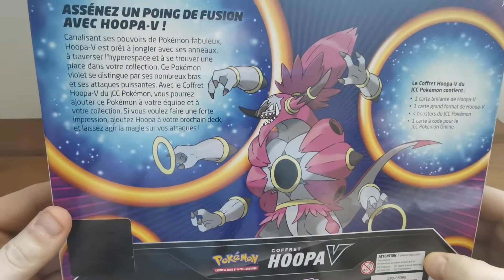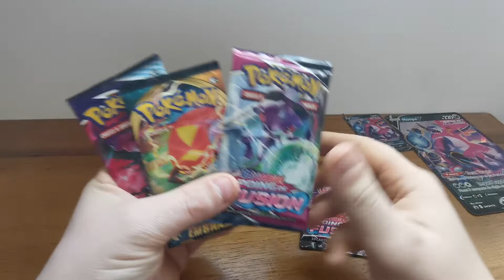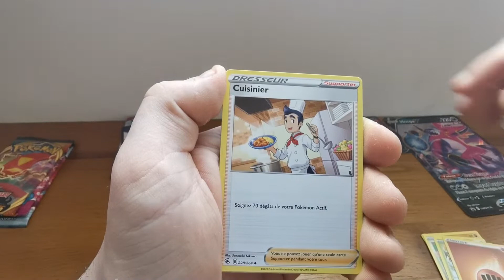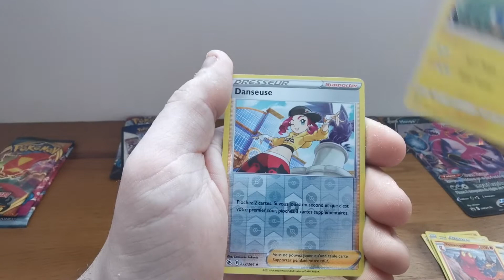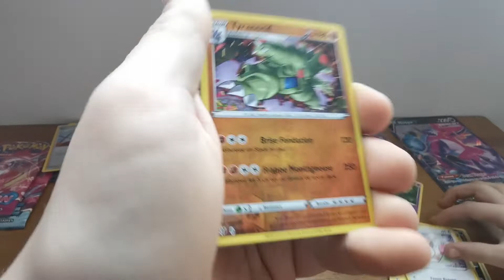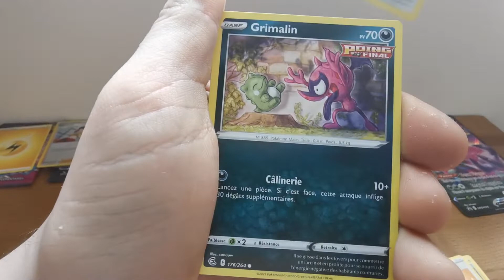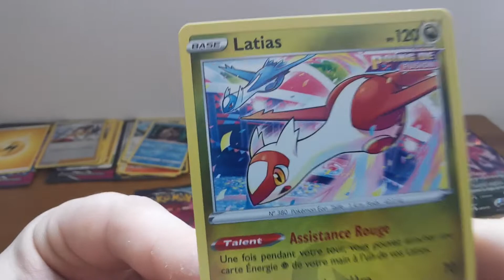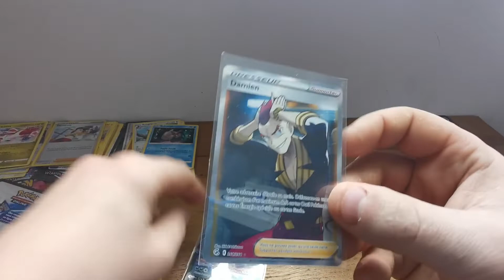!!!!!! Pokémon!!!!!!! ouverture d'un coffret hoopa V avec Dounia. Belle ouverture !!!!!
Bonjour a toutes et a tous. Aujourd'hui on se retrouve pour l'ouverture d'un coffret hoopa avec Dounia et c'est une très belle ouverture. N'hésitez pas à likez, commentez et partagez si vous en voulez d'autres.
Tchao tchao les amis.